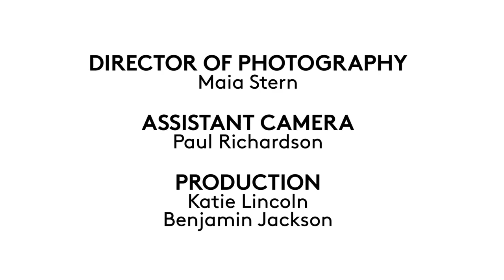Pusha T and Simon Doonan are Licked In Barneys!